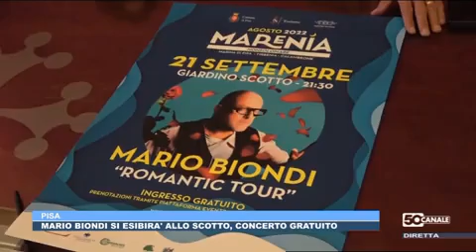Mario Biondi, Romantic live estate 2022: il 21 settembre al Giardino Scotto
Un evento speciale targato Marenia. Ingresso gratuito

L’attesissimo concerto di Mario Biondi previsto inizialmente il 18 agosto a Marina di Pisa per “Marenia-NonSoloMare-2022” si terrà il prossimo 21 settembre, alle ore 21.30, al Giardino Scotto. E’ un appuntamento speciale ed unico che “Marenia-NonSoloMare-2022” propone in una location diversa con l’idea di creare continuità e sinergia tra il litorale e la città.

Mario Biondi, dopo il successo delle date internazionali, del tour nei teatri e del viaggio live dei mesi passati, farà tappa a Pisa con il suo “Romantic live estate 2022”. Un grande artista scelto dall'Assessorato al Turismo del Comune di Pisa. La data è a cura della LEG Live Emotion Group in collaborazione con il Teatro Verdi di Pisa.

L’iniziativa è stata presentata questa mattina, 13 settembre, a Palazzo Gambacorti, alla presenza dell’assessore al turismo del Comune di Pisa del direttore del Teatro Verdi di Pisa, Michele Galli, e di Sandro Giacomelli, tra i fondatori della LEG.

In tutto sono 600 i posti disponibili, tutti a sedere. La prenotazione potrà essere fatta a partire da domani, mercoledì 14 settembre, tramite la piattaforma accessibile anche dal sito istituzionale del Teatro Verdi di Pisa L'ingresso è gratuito.